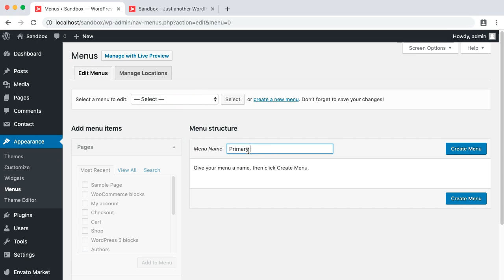Primary menu setup - Johannes WordPress Theme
This video shows the process of setting up a primary menu for the Johannes WordPress theme by Meks, as described in this article